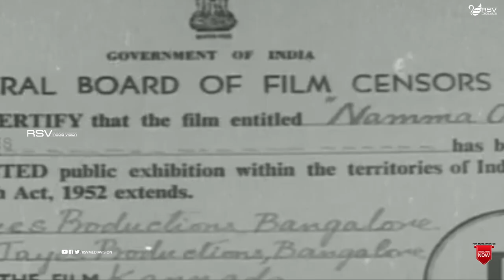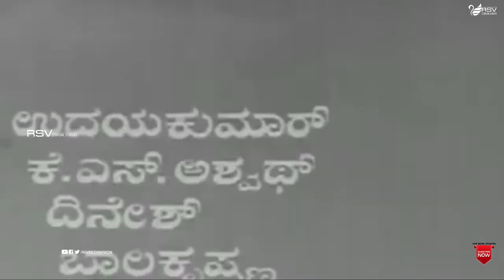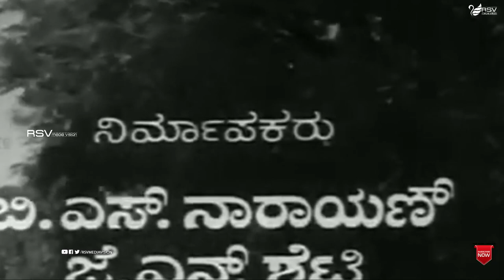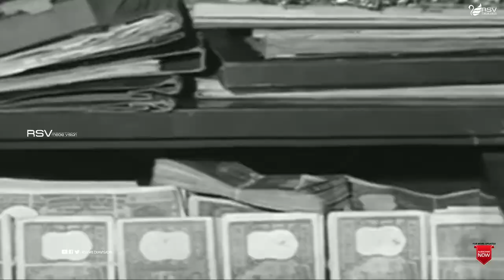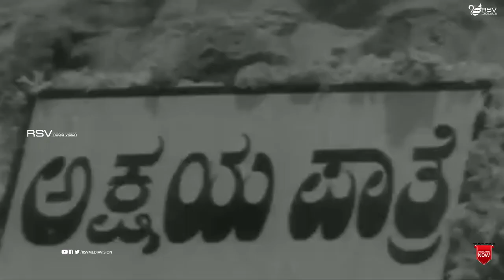Namma Ooru | ನಮ್ಮ ಊರು | Full Movie | Rajesh | Shailashree | Udayakumar | Family Movie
Film: Namma Ooru
Starcast: Rajesh, Shailashree, Udayakumar
Director: C V Shivashankar
Producer: B S Narayan, J N Shetty, S N Rao
Banner: Jayes Productions
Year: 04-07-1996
Songs:
1.Enthaha Bhagyavidu
P B Srinivas C V Shivashankar
2.Noda Banniri Noda Banniri Nammoora Sumithra, Renuka C V Shivashankar
Hogadiri Sodarare
3.Cheluvina Ganiyaagi Nammuru
P B Srinivas, Bangalore Latha C V Shivashankar
4.Sundara Lokake Swagathavu
5.Kannina Gaalake Biddithu Meenu
L R Eshwari C V Shivashankar
6.Naa Ninna Dear Hello Engineer P B Srinivas, L R Eshwari